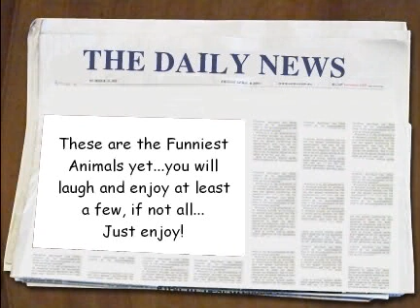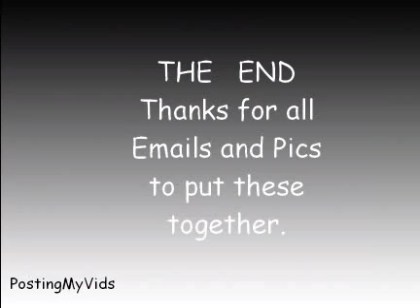FUNNY TALKING ANIMALS JUST TO MAKE YOU LAUGH! Oh yes, more voices! LOVE to HATE!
Lots  of  funny ANIMALS, you will get a kick out of these for sure!  What can it hurt? You'll laugh and it is a Free ride all the way!